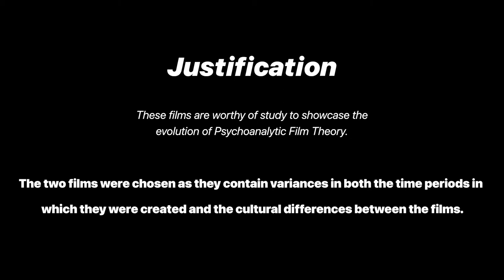Comparative Study of Mother! (2017) & Vertigo (1958)